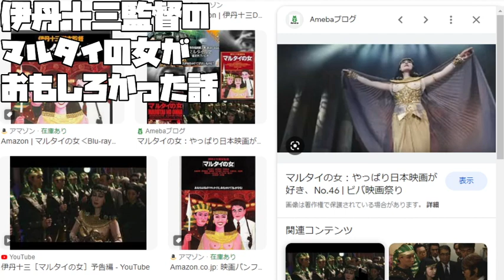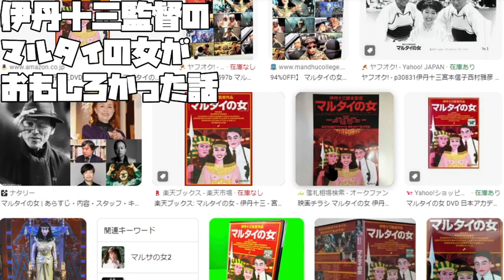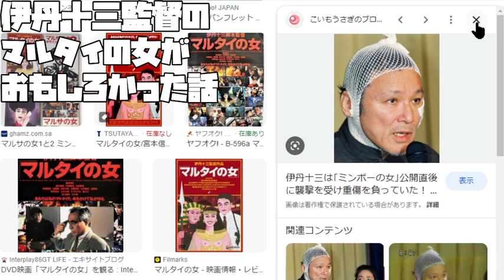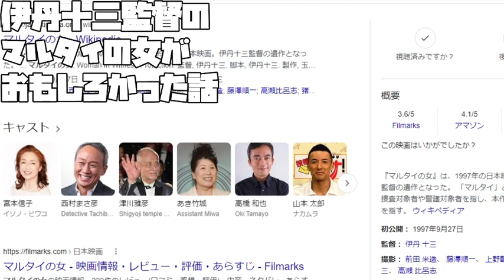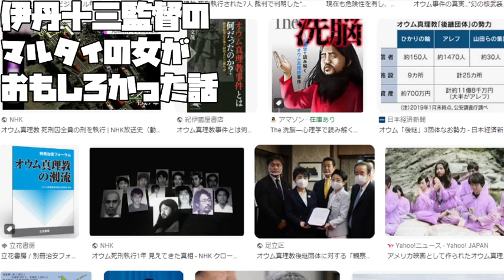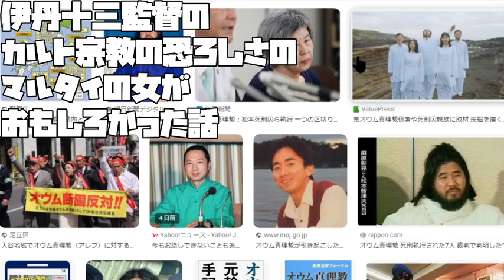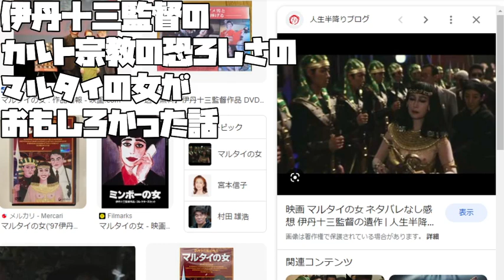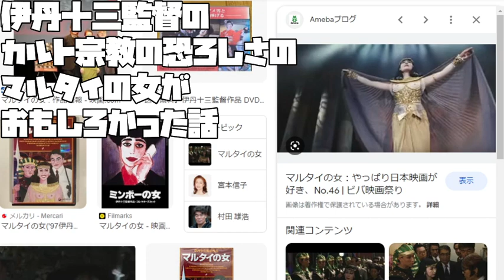【あたおかやしま】伊丹十三監督のマルタイの女がおもしろかった話【映画】【 a1612】